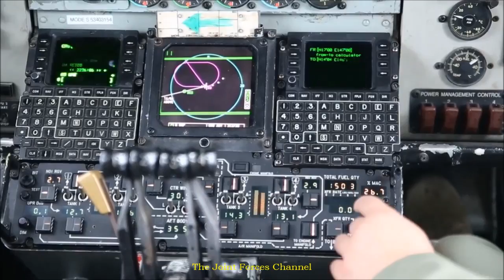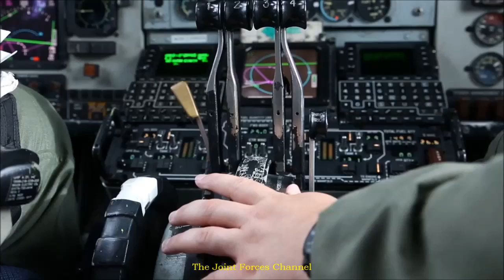Takeoffs, Landings And Mid Air Refueling